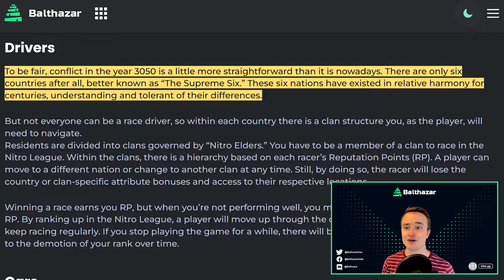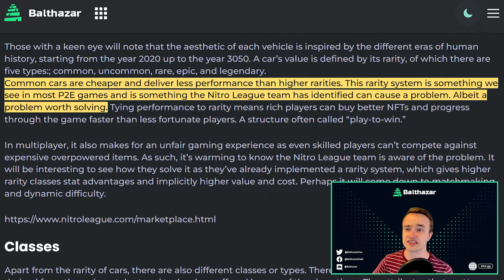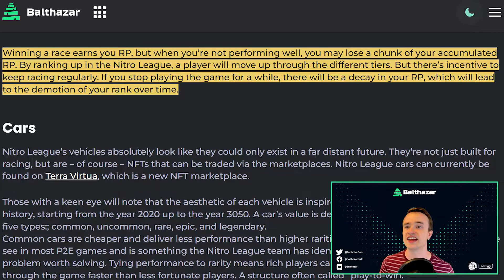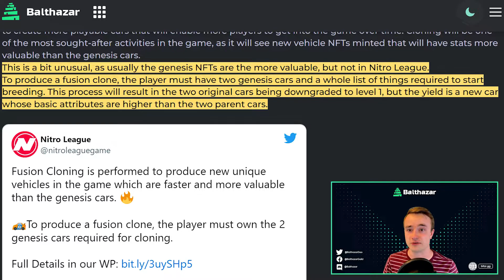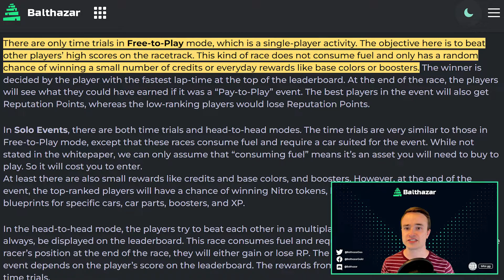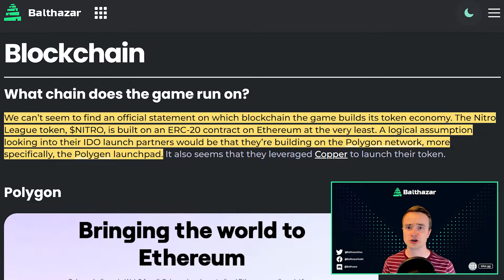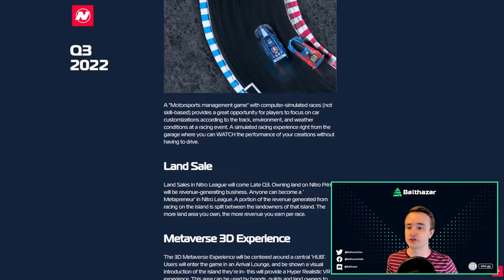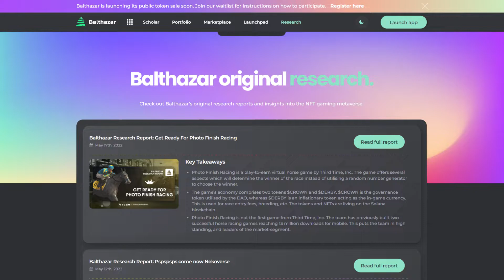Nitro League Racing Game Review | NFT Play To Earn Game Brings Need For Speed To The Metaverse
Nitro League is an upcoming decentralized racing game in the metaverse where players can earn tokens by racing cars competitively or exploring other in-game activities more casually. Nitro League has caught the attention of Alpha Team. This upcoming decentralized NFT game brings a futuristic racing experience into the metaverse.

Balthazar DAO is an NFT gaming platform, connecting Gamers, Buyers, and Game Studios. Learn how to play NFT games and earn money in 2022 with all-new upcoming crypto games by reading all of our research reports

We are also on the hunt for gamers in Balthazar!

Come and be part of BalthazarDAO! We're empowering a community of gamers to build a sustainable ecosystem.

Get to know better the best and earn free crypto playing games like Splinterlands, Ascenders, Mobland, and more!